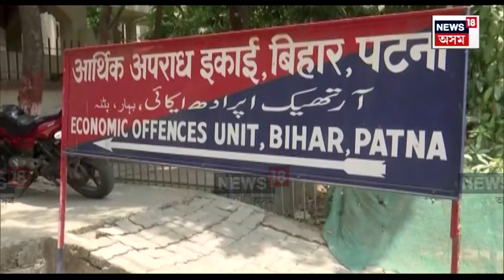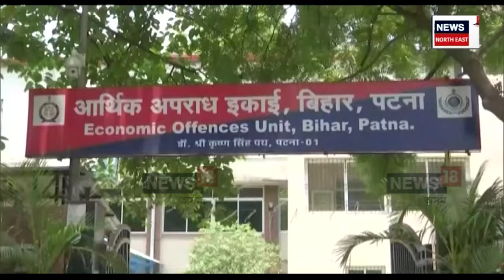NEET Exam CBI Update : NEET পৰীক্ষাৰ প্ৰশ্নকাকত ফাদিল, ভয়ংকৰ নেটৱৰ্ক | N18V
NEET Exam CBI Update | দেশজুৰি চাঞ্চল্য সৃষ্টি কৰা NEET কাণ্ডৰ আঁৰত কোন আছিল? ক’ৰ পৰা কোনে কেনেকৈ ফাদিল কৰিছিল NEET পৰীক্ষাৰ প্ৰশ্নকাকত? আৰক্ষীৰ তদন্তত সকলো এতিয়া পোহৰলৈ আহিছে। গ্ৰেপ্তাৰ হৈছে ইজনৰ পাছত সিজন অভিযুক্ত। এই ভয়ংকৰ ঘটনাৰ আৰম্ভণি ঘটিছিল ঝাৰখণ্ডৰ পৰা।